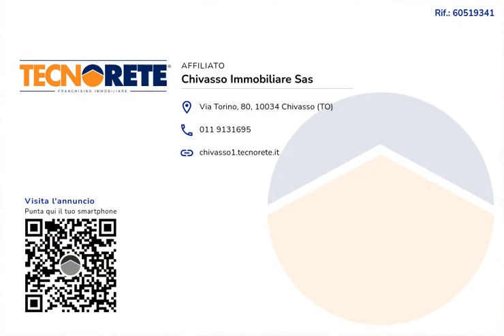Via Torino, Chivasso centro